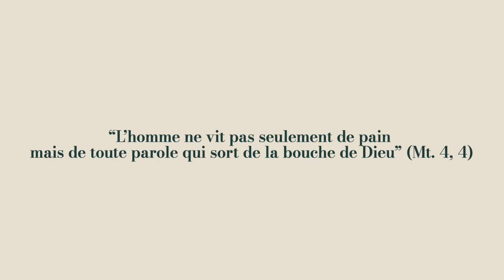Ev.Quot.12.03 - Quelle Bonté...